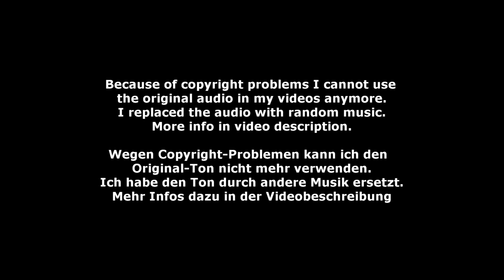Michelle Funken - EV-L 03 - 5-LVWK Rhede 2022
EV-L 03 - Michelle Funken - 5-Länder Vergleichswettkampf Rhede 2022
Longe: Kristina Kunze
Horse: Apignano